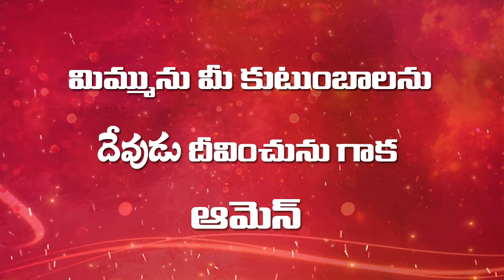ఎండిన ఎముకల్లో నిండిన జీవం|ధైర్య పరచే సాక్ష్యం PAS RAJASEKHAR TESTIMONY|LAMP MINISTRIES TESTIMONIES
LAMP MINISTRIES అనే ఈ మా పరిచర్యకొరకు ప్రార్దించండి
మీ వినికిడిలో ఉన్నటువంటి దీన సేవకులను జ్ఞాపకం చేసుకొని ప్రార్దించండి వారి సాక్ష్యం దీవెన కరంగా వుంటే మాకు తెలియపరచండి, ప్రభవు నామమున మీకు కృతజ్ఞతలు.

ప్రభువు నందు ప్రియులకు వందనములు
ఇంకా కొన్ని మంచి సాక్షయములు మా ఛానెల్ నందు అప్లోడ్ చేయడం జరిగింది

1. నీవు చేసిన ఉపకారములకు నేనేమి చెల్లింతును రచయిత సాక్షం

 2. నా  పేరే తెలియని ప్రజలు ఎందరు ఉన్నారు  నా ప్రేమను వారికి ప్రకటింప  రచయిత సాక్ష్యం

  3. గర్భంలోనే పక్షవాతం వచ్చిన వ్యక్తిని దేవుడు ఎలా వాడుకున్నారు

. 4. నోటి మాంద్యం , అంగవైకల్యం గల వ్యక్తిని దేవుడు ఎలా వాడు కున్నారు

   5.  యవ్వనం లో ప్రమాదంలో కాలు పోగొట్టుకొన్న వ్యక్తి ని దేవుడు ఎలా వాడు కున్నారు  సేవకుడు

ఇలాంటి  అద్భుతమైన సాక్ష్యములు  కోసం మా ఛానెల్ ని సబ్ స్క్రైబ్ అవ్వండి

    My dear brothers and sisters this is the channel which enhance your spirits, in this channel we are going to show you a beautiful songs , heart touching short stories , heart touching short messages which boosts up your spirituality and also daily word of God which lifts you up  from all your troubles and makes you comfort with his words in all your life which makes you to realize your situation and turn up to God .Hope this channel is going to be a definitely Blessed channel for all the viewers .